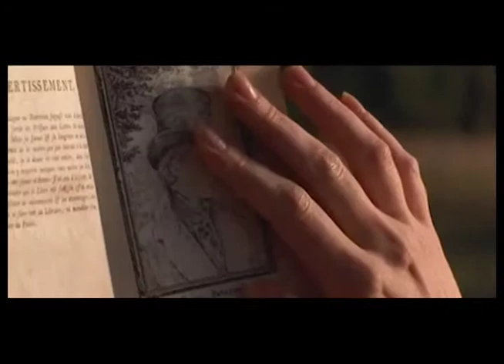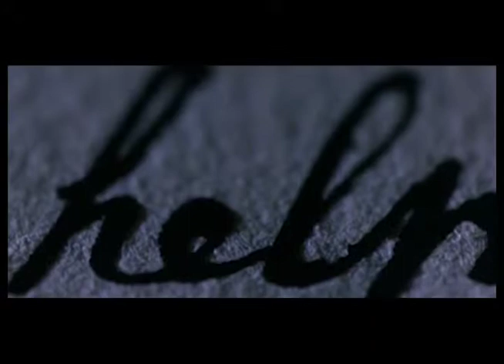Liv Tyler Music Video